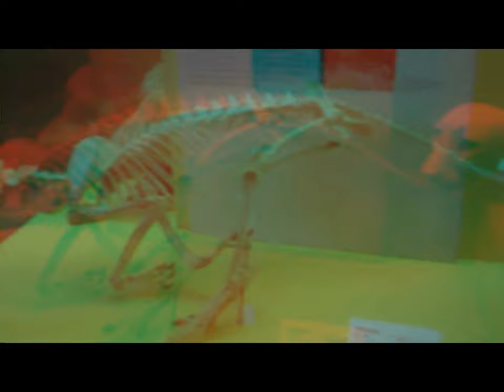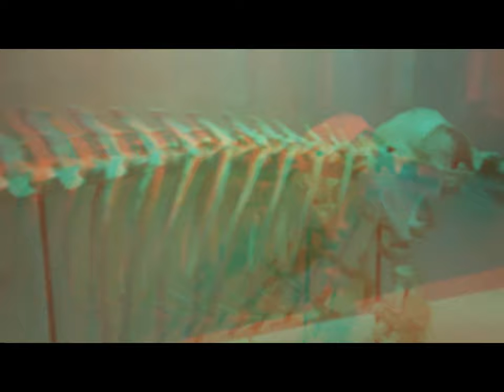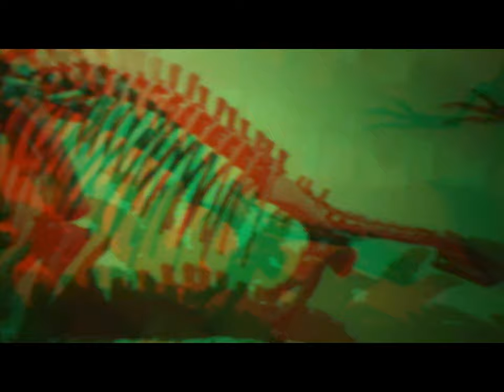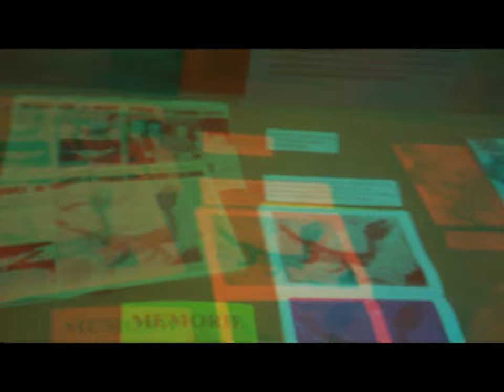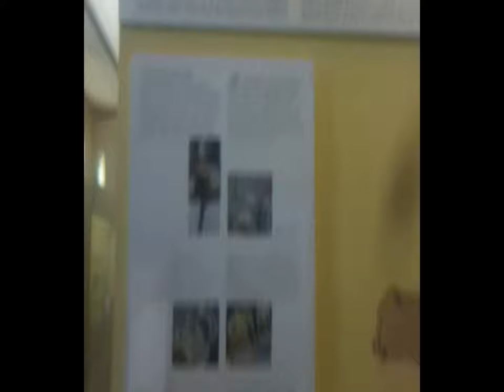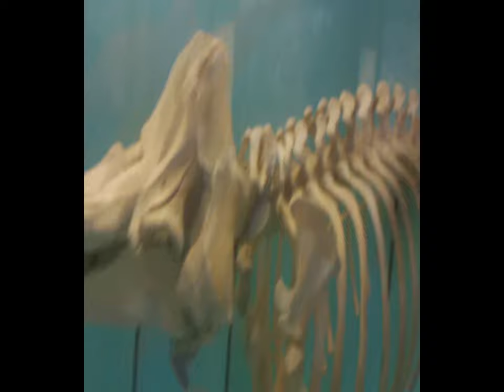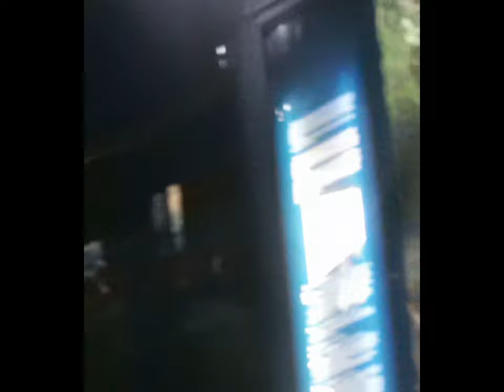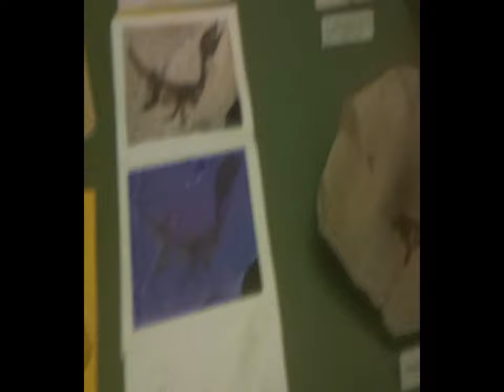3d 2d ExcerptQuickVisit NaturalHistory Museum MI[by Sergio Conegliano]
epc. xfreeTime.-
3d 2d ExcerptQuickVisit NaturalHistory Museum MI
webWandering.. no bad idea if there is worldwide collaboration as already done ..more or less ..thru Unesco, ISS (...) CERN.